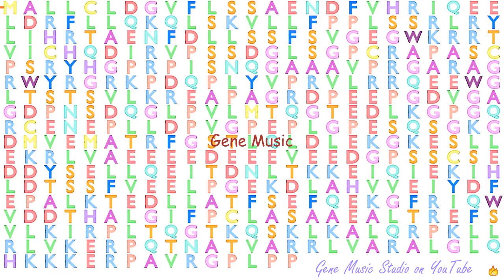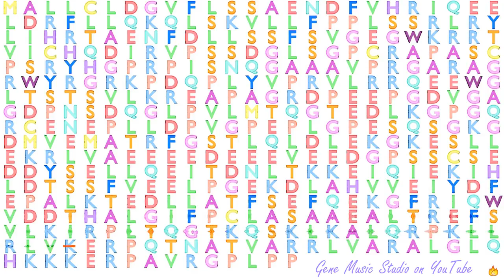Gene Music using Protein Sequence of R3HCC1 "R3H DOMAIN AND COILED-COIL CONTAINING 1"